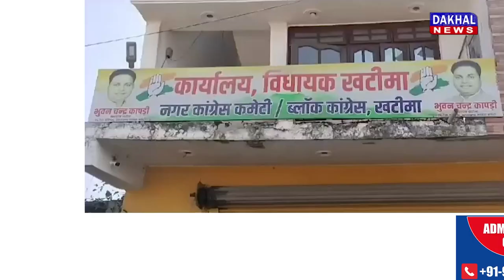DAKHAL NEWS खटीमा विधायक ने साधा धामी पर सरकार निशाना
खटीमा विधायक ने साधा धामी पर सरकार निशाना
ये सत्ता का दुरुपयोग करने वाली सरकार है